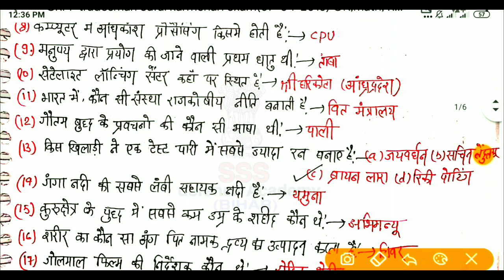CRPF tradesman Previous years question 2013/CRPF_tradesman_Safai_karmchari_trade_question/trade test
CRPF paramedical staff safai karmchari trade question

CRPF tradesman Safai karmchari trade realted previos question (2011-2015)/CRPF tradesman trade test